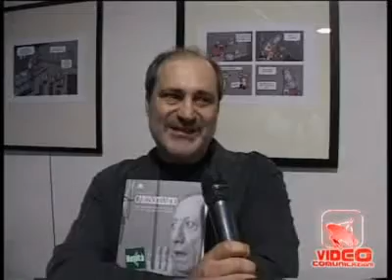Napoli - Dieci anni fa moriva Renato Carosone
- Napoli - Dieci anni fa moriva Renato Carosone (20.05.11)